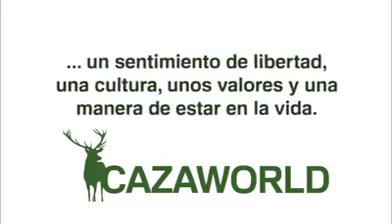Cetrería: cazadora de águilas. Mongolia.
Un pueblo y su cultura, una tradición ancestral. Un escenario natural y unas especies salvajes. Esta es la historia personal de una pequeña cazadora… que resume siglos de respeto por la naturaleza, la transmisión de una tradición entre generaciones, un sentimiento de libertad, una cultura, unos valores y una manera de estar en la vida.